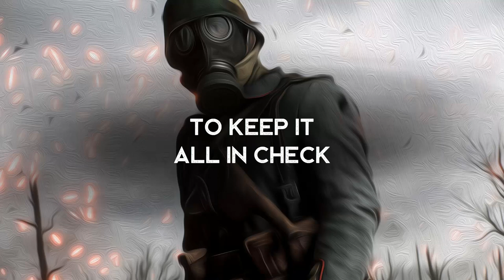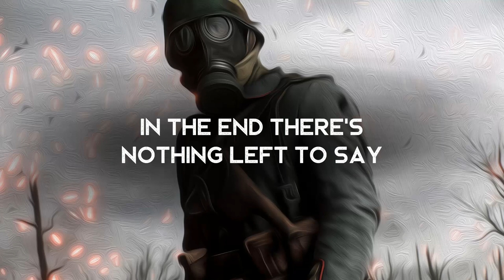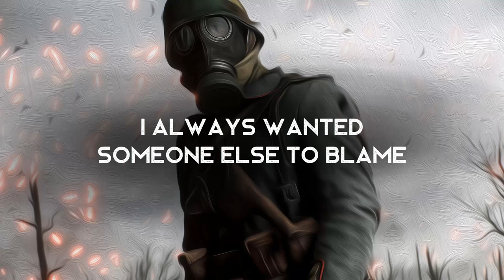Be About It - Chris Leamy (LYRICS)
Lyrics video for Be About It by Chris Leamy. A pretty epic song that was requested by Strider!

Amazon Music

Written by: Chris Leamy, Dominic Florio, Matteo Scher
Produced by: Dominic Florio

Lyrics ►
I'm running into walls I'm building
Too hard headed, I don’t even feel it
Lately I've been drawing my own circles
How much can a broken man take, before the levies start to break

And I try to keep it all in check
Around in my head

Everybody’s got the same excuse, lord knows I made the same mistakes
Am I scared of being useless or looking that way?
No I never had it picture perfect, I always wanted someone else to blame
In the end there’s nothing left to say
Don’t talk about it, be about it

Im losing strength starting my engine
Thats just how the story goes, a city never felt so cold

If you are gonna talk about it, then you better be about it